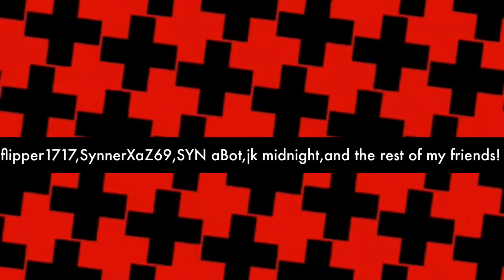My First Fortnite Montage #1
This is my first one enjoy!